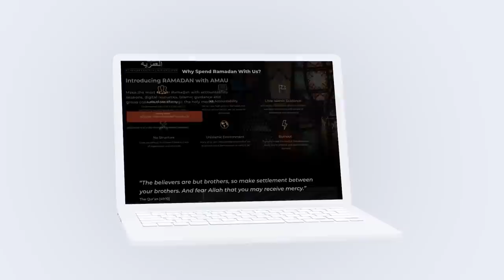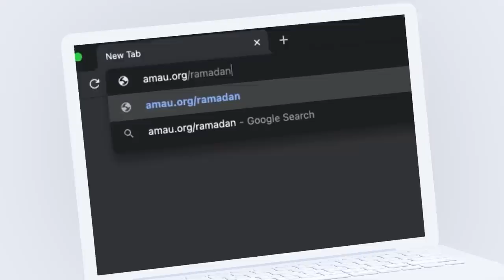The Story Of Two Brothers || Ustadh Abdulrahman Hassan || AMAU